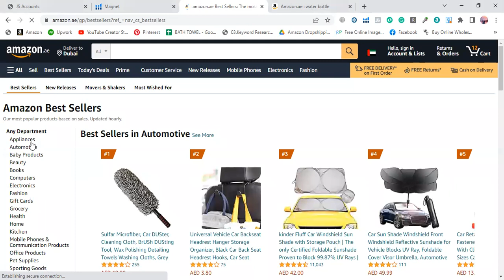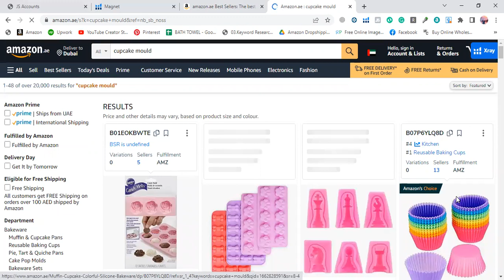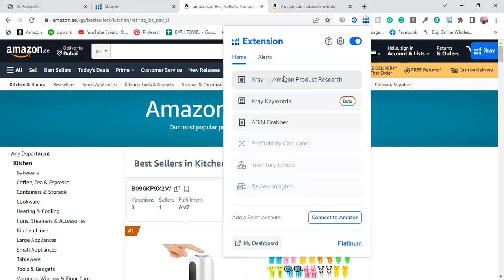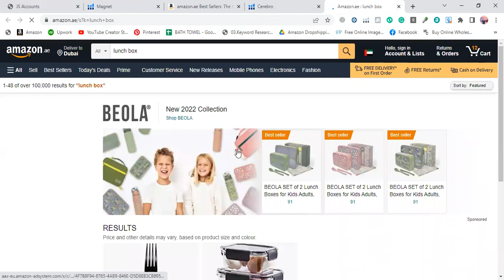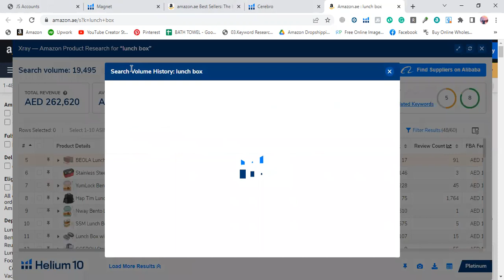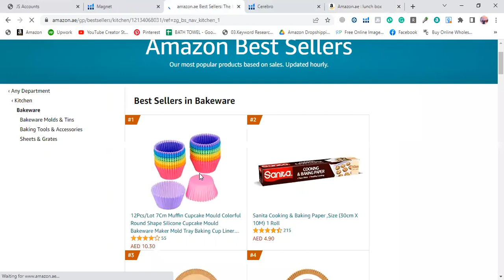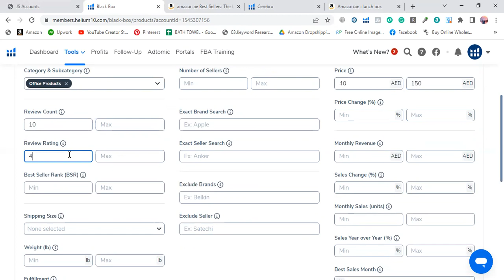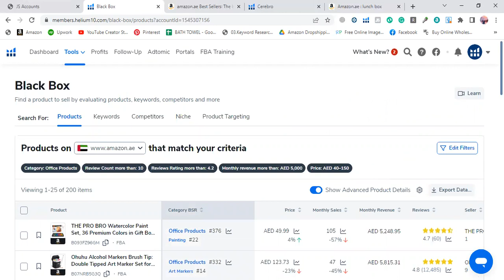How to Hunt Product for Amazon UAE By Using Helium 10 Tool | Amazon Product Research in UAE 2022